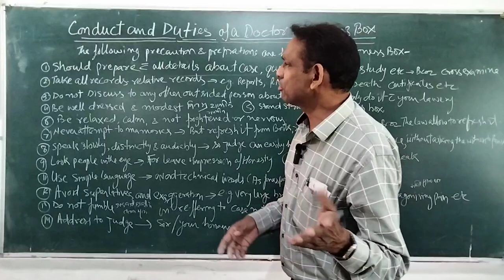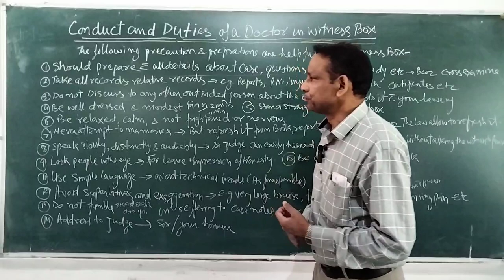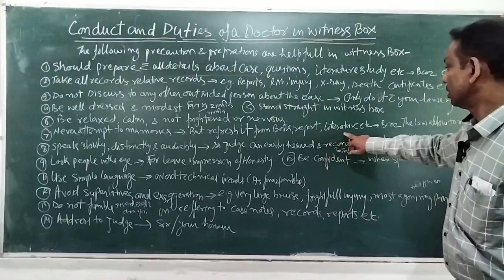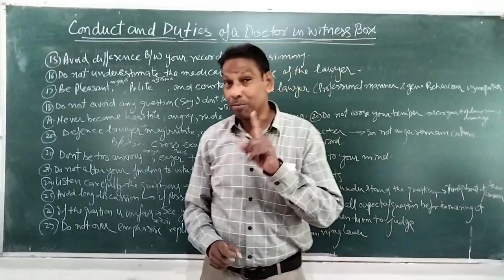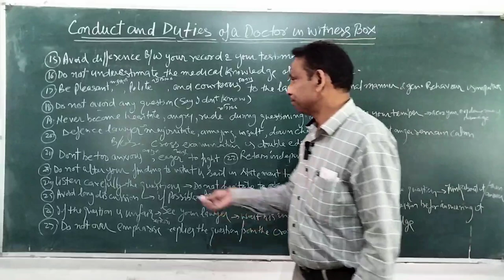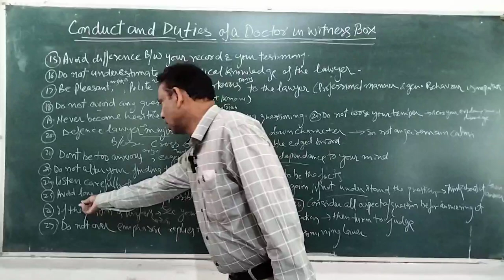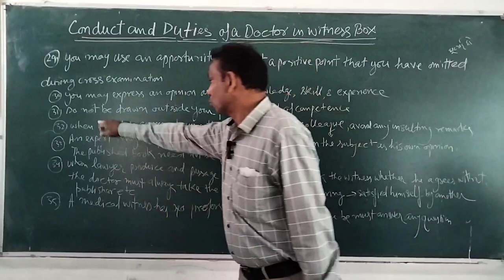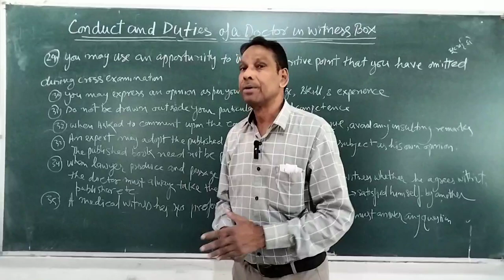Conduct and duties of a doctor in witness box | Medical jurisprudence | Dr Ansari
Conduct and duties of a doctor in witness box.